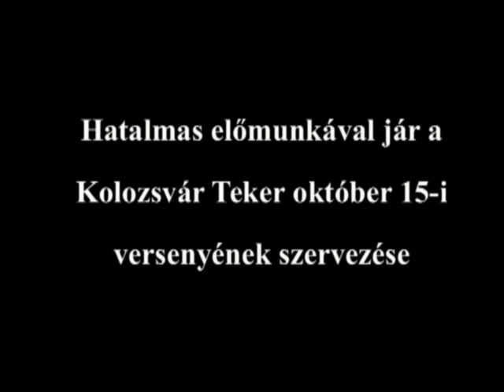Hatalmas előmunkával jár a Kolozsvár Teker bicikliverseny előkészítése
A Bükk-erdőben vettük szemügyre, milyen előkészületek zajlanak a Kolozsvár Teker október 15-i futamának előkészítésére.

A munkálatokról Kertész Levente, a Kolozsvár Teker Kerékpárklub elnöke számolt be.